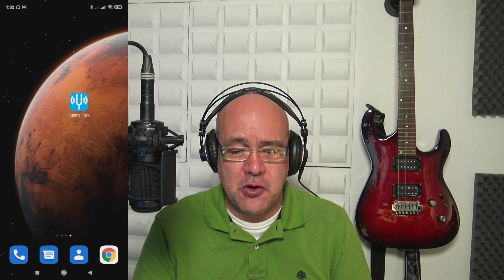O que é um diapasão? Para que serve o diapasão? Como utilizar o diapasão? Qual a utilidade?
✅ As Produções Balsâmicas, com Pedro Balse, trazem-te hoje o diapasão. É cada vez menos utilizado, pois foi substituído pelo telemóvel / celular!

💰 COMPRAR equipamento utilizado / falado no vídeo:

Ao comprar através destes links não pagas nem mais um cêntimo e estás a ajudar o canal, que com muito esforço, tempo e dedicação te tenta trazer sempre bons vídeos. Obrigado!

🎬 💡 Para filmar o vídeo:
- Câmara Sony 4K -  Sony FDR AX 33
- Microfone Audio-Technica AT 2050
- Tripé articulado de microfone
- Placa de vídeo /captura (excelente relação qualidade-preço)
- Headphones
- Luz frontal (melhor do que qualquer ring light!)

📌 Pedro Balse
- Licenciado em Musicologia com pós graduação em ensino de música UNL - FCSH
- Prof. do quadro do ensino oficial - Educação Musical / Música - Sintra, Portugal
- Mais de 25 anos de experiência/serviço no ensino
- Há mais de 30 anos que componho e toco vários instrumentos
- Produzo e gravo para mim e por encomenda

📌 PRODUÇÕES BALSÂMICAS
- áudio (teoria, software, produção, sons e equipamento)
- vídeo (software e equipamento)
- utilidades e dicas para músicos e criadores de conteúdo
- música e cultura musical
- podcast e equipamento
- tecnologia / multimédia / multimídia: equipamentos gadgets e software

▶️ Este vídeo responde a / fala de:
- O que é um diapasão?
- Para que serve um diapasão?
- Como utilizar um diapasão?
- Como afinar com um diapasão?
- Tipos de diapasão
- App diapasão?
- A4 440Hz, o que significa?
- Como é que um maestro sabe a nota de referência para dirigir o coro ou orquestra?
- Qual a frequência do diapasão?
- Há várias afinações de diapasão?
- Diapasão nota lá
- Diapasão afinador